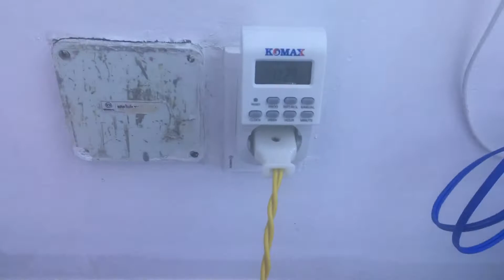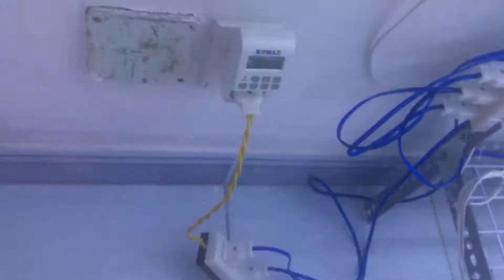Lưu ý khi làm phòng sáng đông trùng hạ thảo p2| Kinh nghiệm làm phòng nuôi Đtht